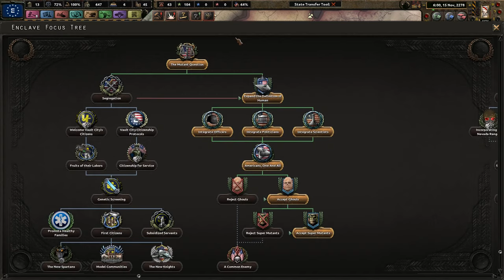Preparing Against the NCR - Old World Blues - The Shadow Phoenix Rises #4